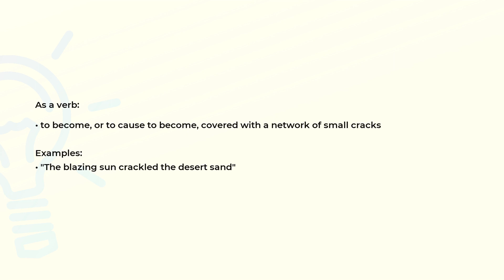What is the meaning of the word CRACKLE?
Definition, examples of use and spelling of the word CRACKLE.

(00:00) Intro
(00:07) As a noun
(00:18) As a verb
(00:33) Spelling

As a noun (00:07):
• the sharp sound of snapping noises
• glazed china with a network of fine cracks on the surface

As a verb (00:18):
• to become, or to cause to become, covered with a network of small cracks

Examples:
• "The blazing sun crackled the desert sand"